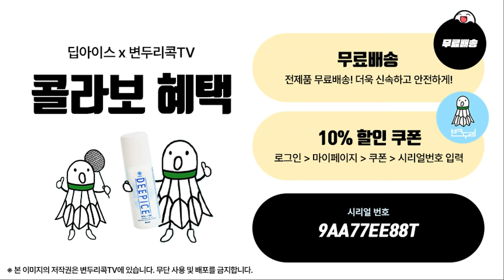[ EP.1] 2024 하반기 요넥스 신상 라켓은?!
★변두리가 추천하는 근육합성 단백질 부스터, 뉴티엠★
*변두리콕 유튜브 구독자 대상 56% 할인!

- 의류: 요넥스 동탄점, 빅터
- 라켓: 아크세이버 7 Pro, 빅터 제트 스피드 S12 2세대
- 신발: A970 NitroLite
- 보호대: 스포가드
- 셔틀콕: 리더클 x-50